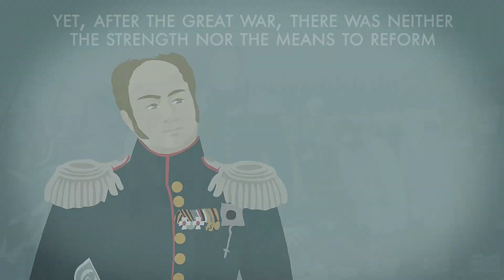6. Russian Emperor Alexander the First #1812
"The ruler is weak and hollow hearted" – Pushkin wrote about Alexander I. But was this description fair?
Yes, the Alexander was rather cunning, but certainly not weak.
Some called him an "angel", others called him a "sphinx."
Kind and courteous, Alexander was able to conceal his true feelings.
He grew up between two conflicting courts: his grandmother’s, Catherine the Great, and his father’s, the future Emperor Paul.
But Alexander had enough political will and steadfastness.
He achieved his goal of defeating Napoleon completely.
War changed Alexander; he experienced a serious religious crisis.
It is believed that at the end of the reign, the emperor became too enthusiastic about foreign policy and rather disinterested in domestic affairs.
Yet, after the great war, there was neither the strength nor the means to reform.
At the same time, Russia became a new center of strength for the whole world.
The system of international relations established by Alexander lasted more than 30 years.

all video on foma.ru